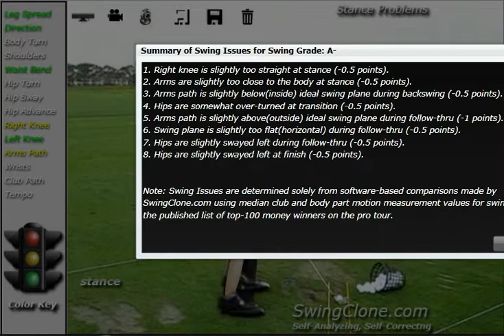Camilo Villegas SwingClone Kinect Animated Golf Lesson and Swing Analysis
Kinect your swing issues are identified and resolved instantly. Clear and concise animations demonstrate the solutions. Overlayed graphical Swingclones stretch and bend to match your body parts precisely. Watch as your SwingClone animates a simulation of your swing, your ideal swing and the fixes for your problems at various key swing positions.